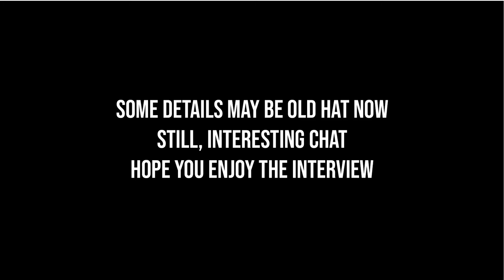Talking tech with Sunn Amps - Do they live up to the legacy?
This interview was shot in August 2023 and was delayed due to the original edit and files being ruined. I was able to sit down with CEO James Lebihan and CTO and designer Darius Mostowfi  for a chat about the upcoming products, plans for future releases and just how much effort went into not only making a historically accurate reimagining of the classic amps, but making them better overall.

This is the first in a series of more in depth interviews with companies, designers, builders and techs in the industry where we go beyond the tone. What makes the products tick, what motivates the designers and importantly, are they thinking of you the player and keeping the gear going longer?

00:00 Intro
00:54 Working with the original Sunn engineers
01:55 Repairability and the decision to use PCBs
05:01 Safety and the polarity switch
06:21 Remaking the original transformers
08:14 Will the new transformers work on vintage amps?
09:49 The magic of the 6AN8 phase inverter
12:50 Class D in the Beta Lead amps
15:13 Do the Beta Leads use the same switching circuit?
18:03 Are the Class D amps modules?
23:32 Why are the preamps in the same format as the heads?
22:40 New parts for old Sunn amps
26:00 Talking cabs
27:04 Recreating the JBL D150 speakers
29:59 Why not reissue Sunns own speaker designs?
31:49 Watts aren't the key to volume in speakers
35:27 Did you make any changes to the cabinet designs?
38:00 Sunn FRFR monitor discussion
40:29 Is 100W enough for an FRFR monitor?
45:01 Designing for international markets and the future of availability
47:29 Universal primary transformers?
48:27 Here's your Model T question because that's what you're here for
50:26 A baby Model T on the horizon?
51:13 Making new versions of models for modern players
53:58 New designs and future products including pedals
56:39 Old Sunn documents and prototypes
59:16 An ode to Conrad Sundholm

Dr Gear is a music shop & repair centre in Sydney, Australia. Whether it's guitars, digital pianos, PA & pro audio or any manner of other gear, we know it in depth. Visit us in store or online!

Dr Gear
131 Enmore Rd, Enmore, NSW 2042 Australia